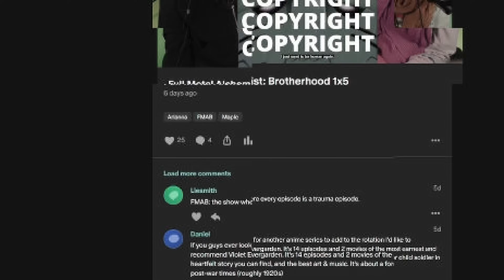Fullmetal Alchemist: Brotherhood 1x3 'City of Heresy' | First Time Reaction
Arianna and Maple continue their journey through the compelling world of "Fullmetal Alchemist: Brotherhood" with their reaction to Episode 3, "City of Heresy." This episode brings Edward and Alphonse to the town of Liore, where they encounter the enigmatic Father Cornello. Watch their reactions as the Elric brothers uncover Cornello's deceptive use of alchemy to manipulate the townspeople, suspecting the involvement of a philosopher's stone. The episode takes a thrilling turn with Edward's confrontation against Cornello and a dangerous chimera, revealing the harsh reality behind Cornello's miracles. Arianna and Maple provide their insights into the moral dilemmas and the Elrics' tragic past that resurfaces during the battle. Witness their responses to the shocking revelation of the philosopher's stone's authenticity and the sinister introduction of Lust and Gluttony.

00:00 - Intro
00:17 - Reaction
15:30 - Review